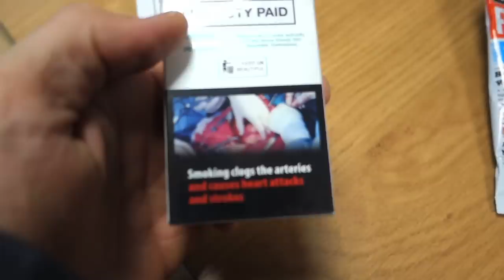70-Foot Ski Jump! - Steve-O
I tried ski jumping, and flew 70 feet! My tour dates, merch, and greatest hits are